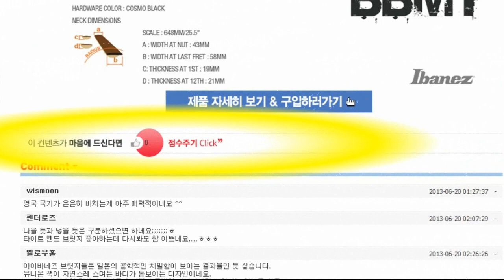Spear 일렉기타 RD 250